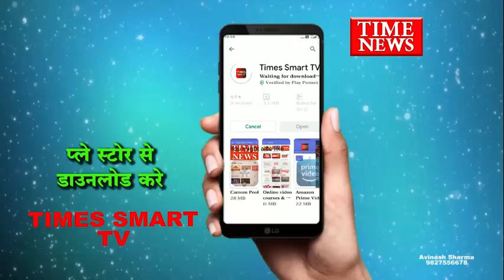दोहरे हत्याकांड का जल्द ही खुलासा पुलिस ने ये शक जताया की एक बेटी ने ही ली आपने माता पिता की जान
कल सुबह हुई दोहरे हत्याकांड की गुत्थी जल्द ही सुलझ ने वाली है पुलिस ने ऐसे अहम तथ्य एकत्रित कर लिए हैं जिसमें अब आरोपी ज्यादा दूर नहीं जा सकेगा जल्द ही उसकी गिरफ्तारी हो जाएगी पुलिस के मुताबिक जो तथ्य मिले हैं इस हत्याकांड में मृतकों की बेटी नहीं हत्याकांड को अंजाम दिया है।

गौरतलब है कि कल सुबह पुलिस को सूचना मिली थी कि एरोड्रम थाना क्षेत्र के रुकमणी नगर में दोहरा हत्याकांड हुआ है मौके पर पहुंची पुलिस ने ज्योति प्रसाद शर्मा वह उसकी पत्नी नीलम की लाश बरामद की थी जिसमें दोनों की धारदार हथियार से हत्या की गई थी प्रारंभिक रूप से जांच में यह बात सामने आई कि हत्या को अंजाम इनकी ही बेटी ने दिया है लगातार पुलिस ने आसपास के सीसीटीवी फुटेज खंगाले पड़ोसियों की बयान के आधार पर आरोपियों को चिन्हित कर लिया है जल्द ही इस मामले में नया खुलासा होने वाला है फिलहाल पुलिस की जांच लगातार जारी है वही पुलिस कप्तान हरिनारायण चारी मिश्र के मुताबिक कल तक इस मामले में खुलासा होने की संभावना है वही जांच में पुलिस को इनकी बेटी द्वारा एक लिखा पत्र भी बरामद हुआ है जिसकी हैंडराइटिंग भी मैच हो गई है वह पत्र इनकी बेटी द्वारा लिखा गया है संभवत इस दोहरे हत्याकांड को अंजाम इनकी बेटी नहीं दिया है फिलहाल पुलिस पूरे मामले की जांच कर रही है जल्द ही इस मामले में खुलासा हो जाएगा